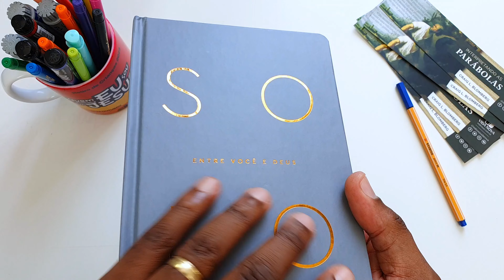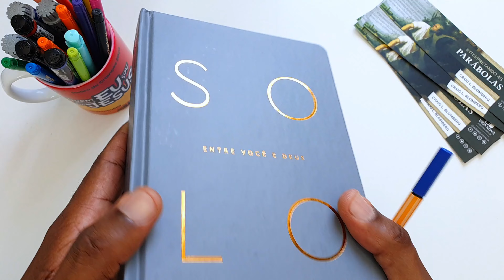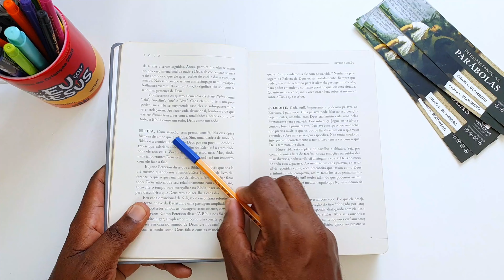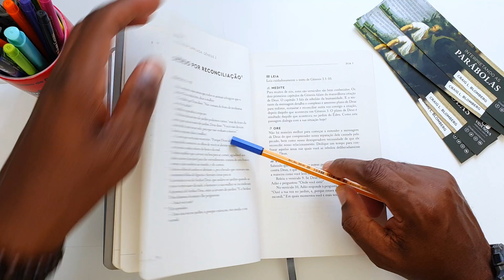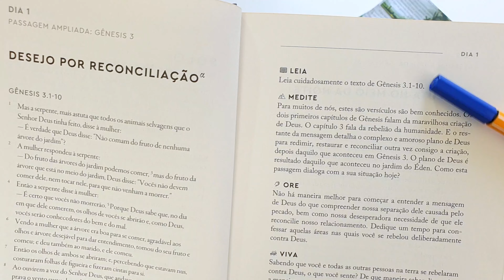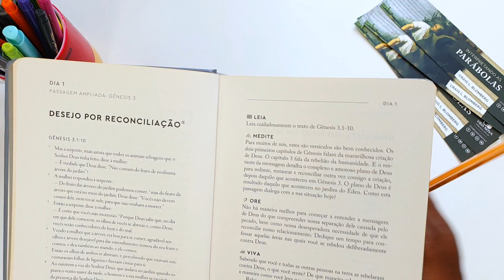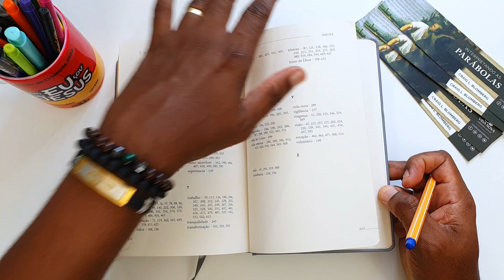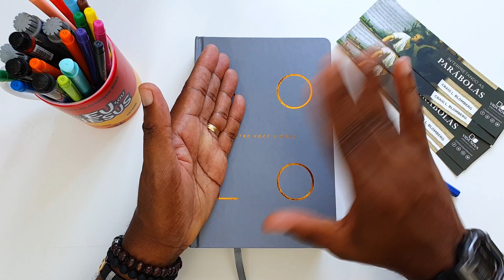👑DEVOCIONAL SOLO - ENTRE VOCÊ E DEUS - Como fazer um Devocional? | Flávio Sacramento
🎯 COMPRE SEU MATERIAL AQUI 📥
🛒​ - Devocional Solo
💥DESCRIÇÃO:
O livro que você tem em mão é único. Ele não foi elaborado para ensinar você a estudar a Bíblia, mas sim para proporcionar uma conversa entre você e Deus.

Os devocionais deste livro estão baseados no clássico método da lectio divina: ler, meditar, orar e viver a Palavra de Deus com a intenção de convidar um Deus onisciente e infinito a fazer parte de sua vida - e isso sem brilho artificial nem floreio.

Lectio divina é mais do que estudar a Bíblia: é deliciar-se com ela. Isso porque esse método ensina a absorver a Escritura e meditar nela, a conversar abertamente com Deus e a viver aquilo que se tornou parte de você: a mensagem da Palavra de Deus.

 O mundo de hoje vive em torno do agora - vivemos um estilo de vida em que tem nos sobrecarregado de atividades. Mas esse ritmo mudou a forma como estudamos a Bíblia? Nosso relacionamento com Deus é uma jornada, uma caminhada na qual nos aproximamos Dele a cada dia. Portanto, ler e entender as escrituras é necessario ser uma experiência contínua. Este devocional inovar a forma como você interage com a Palavra de Deus.

Solo entre você e Deus, gira em torno da lectio divina, ou "leitura divina", uma abordagem eficaz para explorar as escrituras atualizada para os nossos dias. Cada devocionaloferece um estudo contemplativo único que irá encorajá-lo a: LER: Descubra a sabedoria bíblica e as revelações conforme você aprende a ler sem as limitações típicas que muitas vezes atrapalham a leitura da Bíblia; PENSAR: Mergulhe nas passagens conforme você se posiciona na história ou medita nas palavras. ORAR: Conecte-se com Deus através da oração e do louvor à medida que você encontra novas maneiras de se comunicar com Deus. VIVER: Descanse, reflita ou aja enquanto descobre como levar a Palavra com você ao longo do dia.

🖇 CONECTE-SE COMIGO🌐
🕒 Tópicos do Vídeo:
00:00 - Chamada Incial
00:17 - Curso Interpretação Bíblica
01:12 - Apresentação do Material
01:28 - Especificações da Bíblia
01:50 - Mostrando a Capa e detalhes
03:58 - Mostrando Conteúdo
14:00 - Encerramento